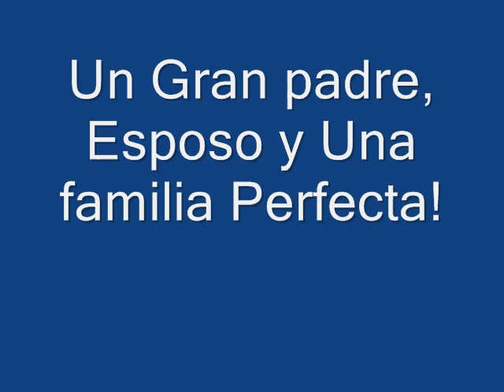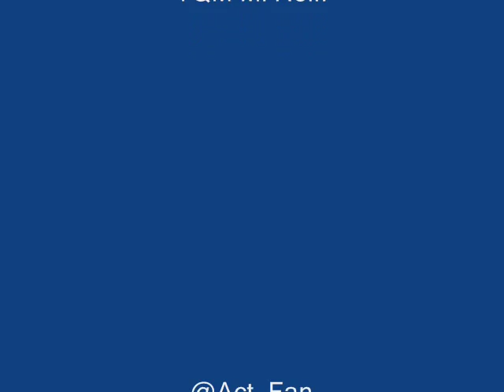Fabian Rios El Mejor actor!!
FanClub desde Twitter: @Act_Fan